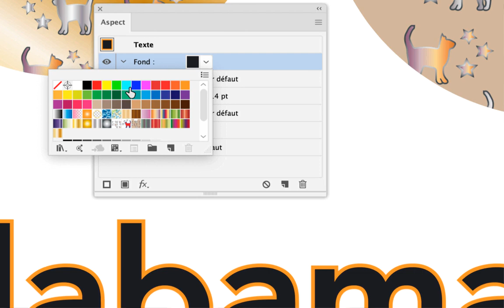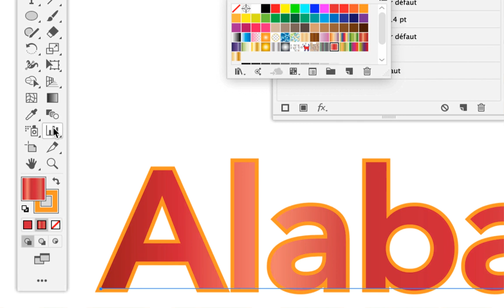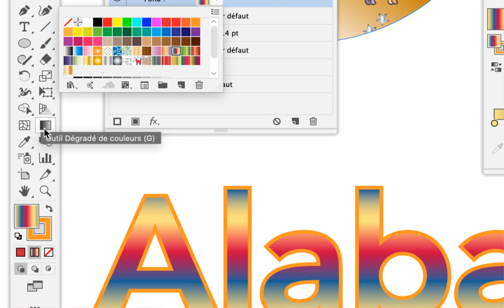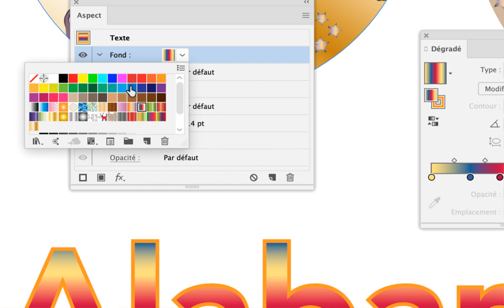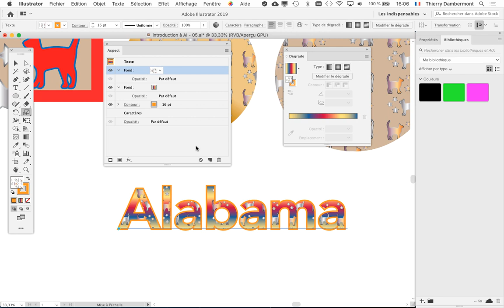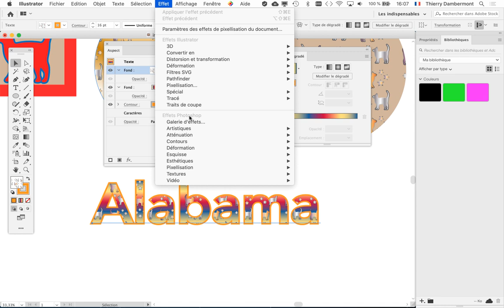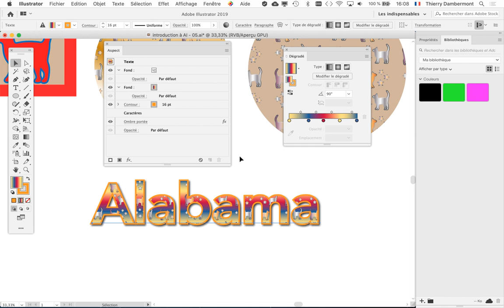partie 33 formation PRG session 1 de 2020 2021 Adobe Illustrator